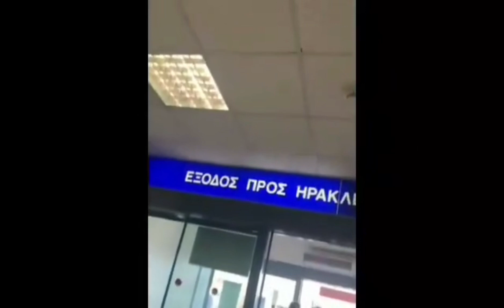Departure from Düsseldorf /arrival in kreta til in our hotel